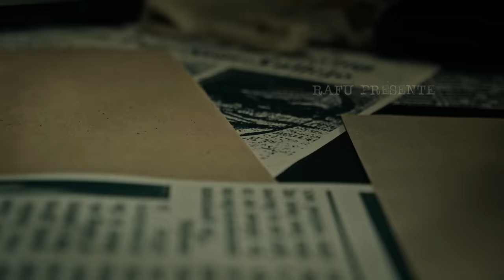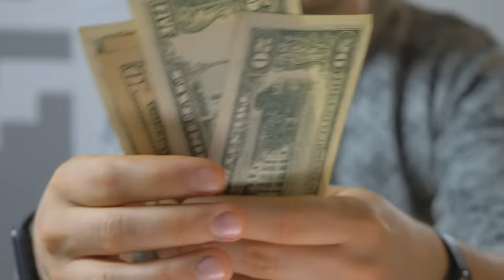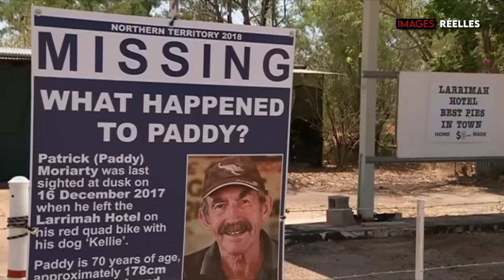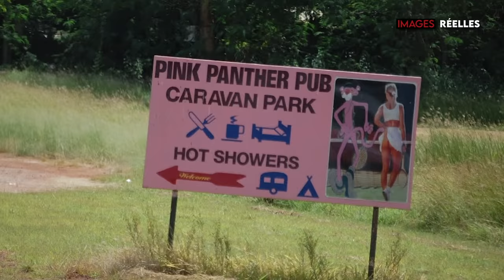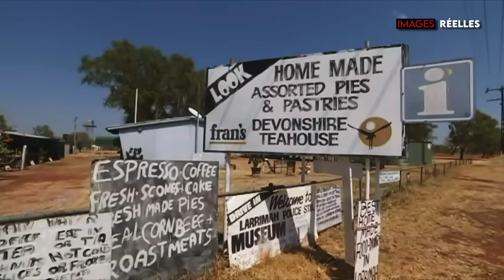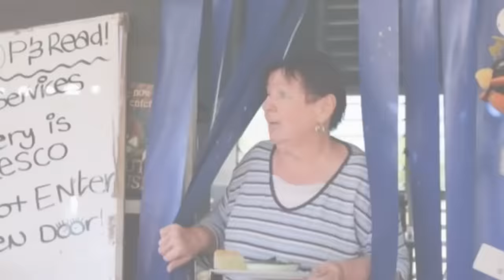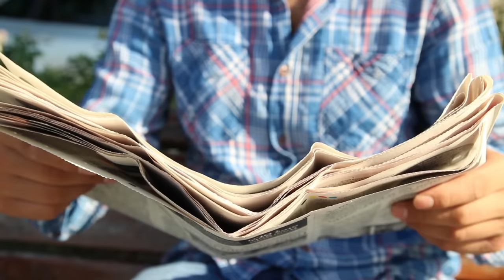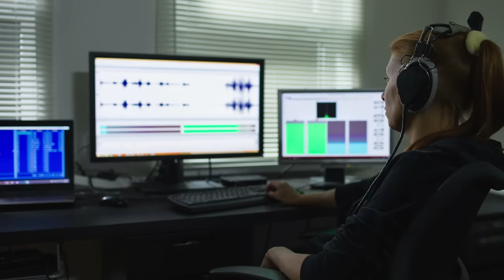TOUT LE VILLAGE est SUSPECT : La Disparition Mystérieuse (et Suspecte) de Paddy Moriarty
Larrimah est un petit patelin en plein milieu de l' Australie qui compte 13 habitants. Quand Paddy Moriarty, l'un d'entre eux, disparait sans laisser de traces, les rumeurs vont bon train et tout le village est suspecté...

Chapitres:
00:00 Introduction
00:58 Larrimah
02:42 Disparition de Paddy Moriarty
13:57 Les Suspects
29:12 L' Enquete